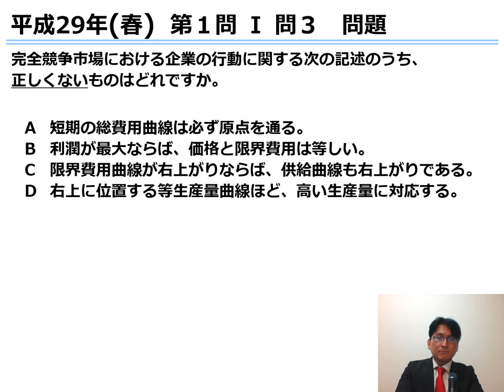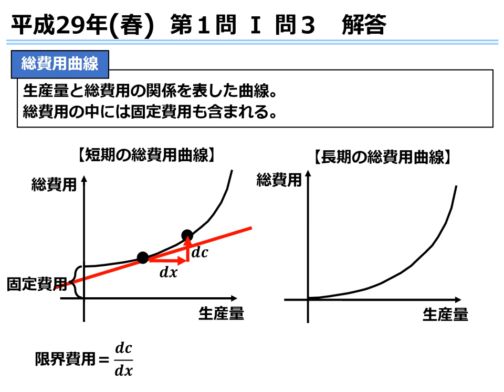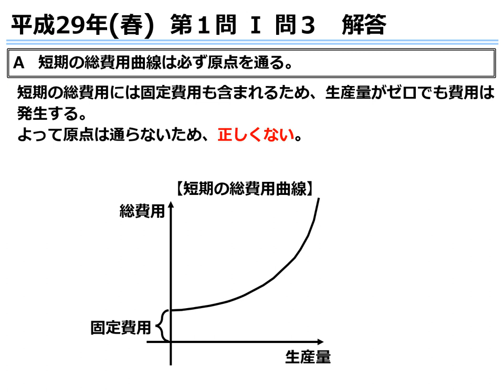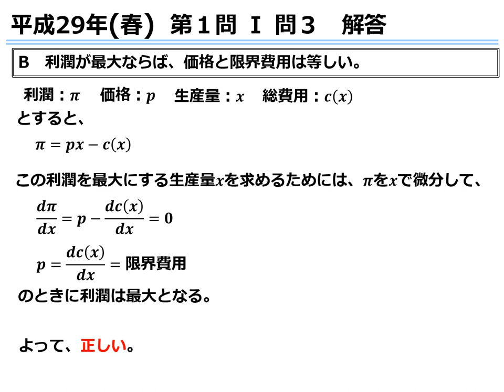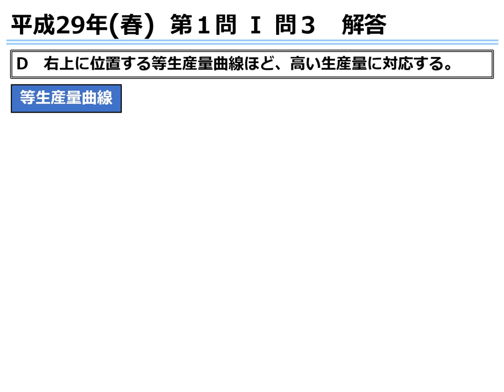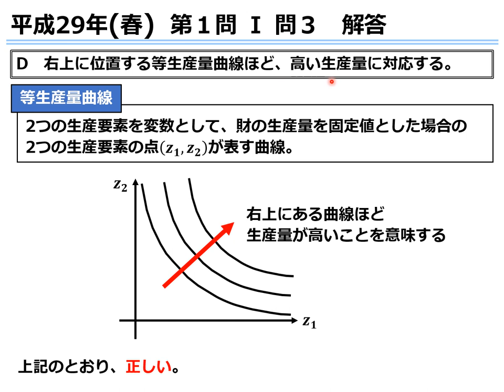１９証券アナリスト第１次レベル‹春受験›対策過去問解説講座 【経済】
LECの証券アナリスト（CMA®）第1次レベル対策過去問解説講座は、証券アナリスト（CMA®）試験の第一関門である1次レベル試験の合格を目指す講座です。
この動画は【経済】のH29(春)第１問Ⅰ問３「完全競争市場における企業の行動」です。